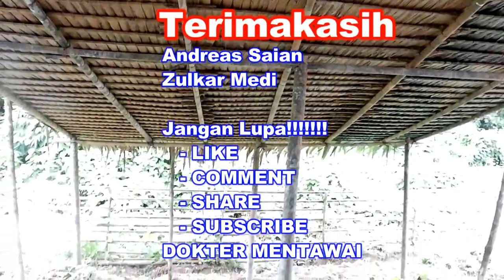Cara Gampang Membuat Atap Rumah dari Daun Sagu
Hallo Teman Sehat
Video kali ini tentang kegiatan dr Steven belajar membuat atap rumah dari daun sagu lho teman sehat
Tobath adalah bahasa Mentawai yaitu Atap rumah  yang terbuat dari daun sagu
Tonton sampai habis ya teman sehat kegiatan sehari ny dokter mentawai selain di puskesmas
Semoga teman sehat semua terhibur dan jangan Lupa!!!

Salam Sehat!!!